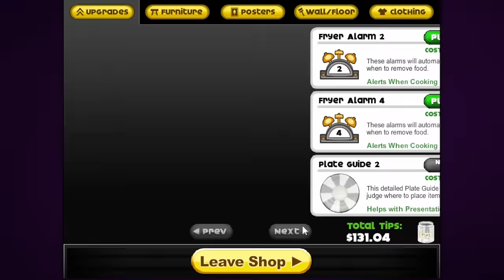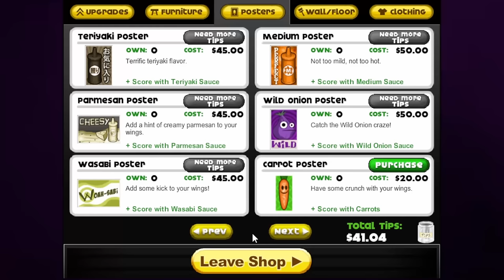Making A Mess In Papa's Wingeria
If Papa and Foodini come your house with a prize, don't accept it. Lock the doors and hide. Unless you want to be running the new "Wingeria", which serves wings btw. This is the tragic tale of the wannabe villain Voxan, featuring dance.